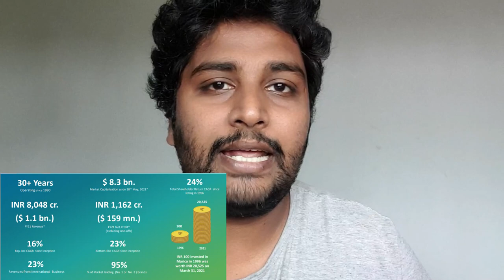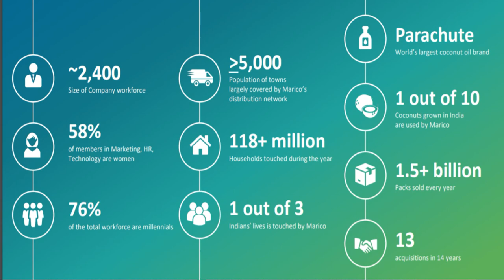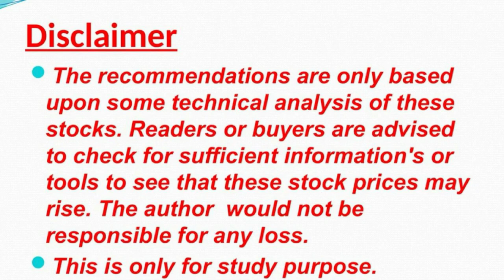తెలుగు -Marico vs Hindustan Unilever - How Marico won a fight with HUL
Friends Marico is one of the greatest companies in the Indian FMCG space, the compnay management has delivered an excellent growth in the last 2 decades.

All the details are discussed in the above video.

1. The Dhandho Investor
2. Common Stocks and Uncommon Profits
3. One Up on Wall Street
4. Learn to Earn
5. The Unusual Billionaires
6. Reminiscence of a stock operator

Technical Analysis Books:
1. how to make money trading with charts
2. Technical Analysis and Stock market profits

Some Self-help books I recommend to read:
1. Power of your Sub- Conscious Mind
2. Think and Grow Rich
3. The Steve Jobs Way
4. Ted Talks
5. Crush It
My Video gear:
1. Samsung Galaxy S8
2. Dell Laptop
3. Microphone
4. Gorilla Pod